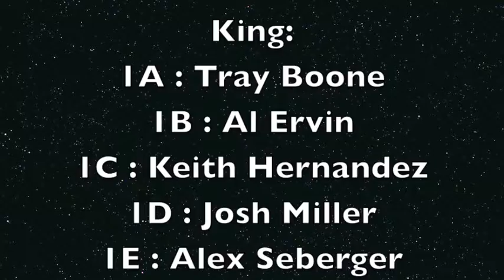Homecoming Court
Griffith High School Homecoming Court of 2016

...Thought we were dead? Think again.